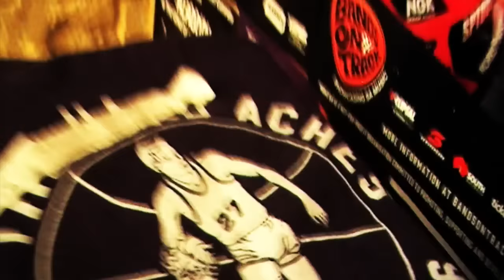Camp Cope - Lost: Season One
Lost: Season One - Camp Cope
Copyright camp cope / poison city records 2016

Camp Koala do Adelaide.
A film by Radio Wonton starring Camp Cope.

All music written by Georgia McDonald and performed by Camp Cope.

A film by Radio Wonton
January 2016